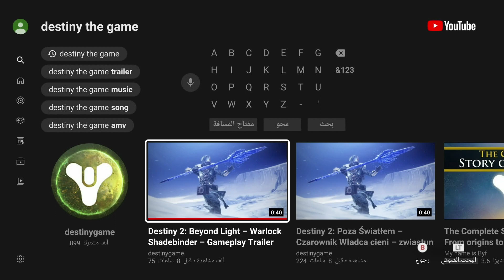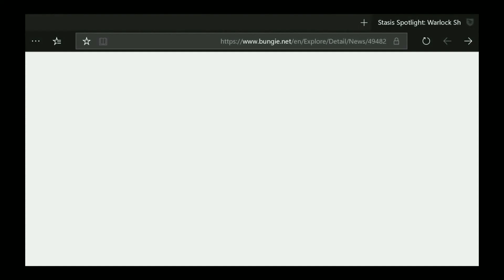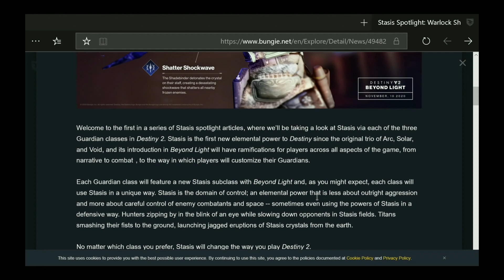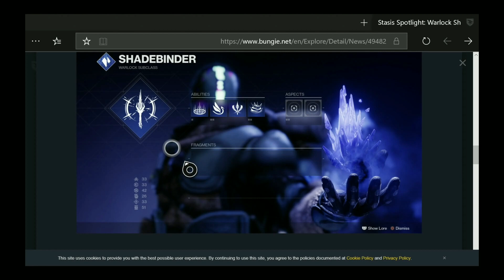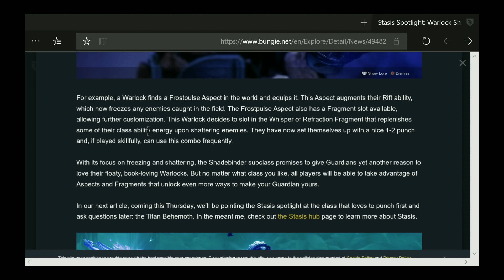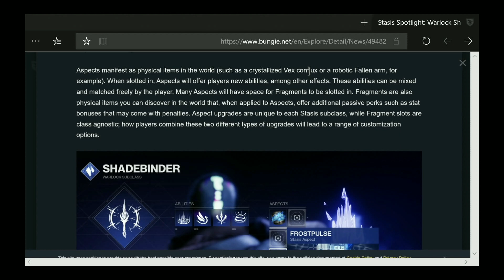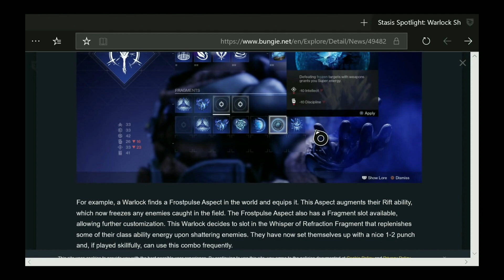دستني 2 عرض سوبر الوارلاك الجديد Shadebinder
اتشرفت بمتابعتكم لحساب تويتر الخاص بالقناة

مترجم
عربي
لعبة
لعبه
تختيم
القصه
طور
القصة
تختييم
الحلقة
SHADOWKEEP
DLC
Destiny 2
 Season of Arrivals
ديستني
شادوكيب
شادو كيب